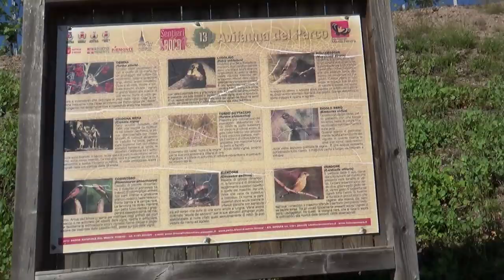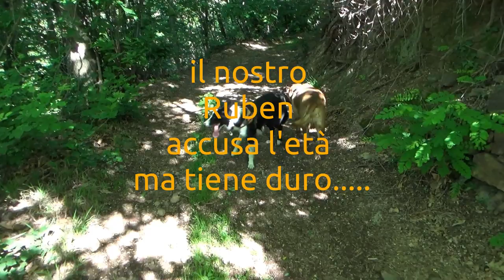rigenerarsi con una bella passeggiata nel bosco, con i miei cani, tracce di un passato.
Grazie a tutti per aver seguito il video.

Il primo passo importante è stato fatto. Ora non resta che lo sprint finale. Le varie spese sono riuscito a coprirle in parte e ora mi manca proprio la parte più impegnativa che corrisponde all'atto notarile e relative tasse. Da solo non ce la posso fare, e sono sicuro che tutti i miei followers non vedono l'ora di sapere che la cascina è nostra. Dico nostra poi che senza il vostro aiuto non avrei mai potuto farlo. Se credi nel mio progetto di vita che ti racconterò nel mio canale, non esitare ad aiutarmi. Grazie !!!

se vi piace sostenere il canale e avete piacere di fare una donazione lo potete fare utilizzando questo

potete seguire anche il canale pubblico su Telegram gliortidimauro, e utilizzare il link di invito per altri amici in questo canale continuerò a divulgare la mia passione e il mio messaggio "SENZA VELENI SI PUÒ"

se invece vi piace conversare tra voi potete cercare il gruppo pubblico gli orti di mauro su telegram e prendere parte alla chat